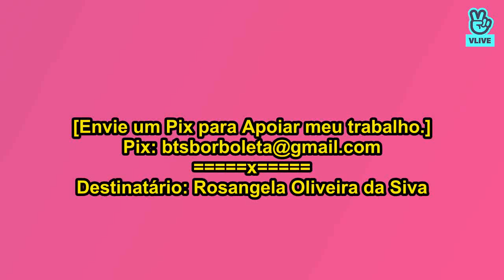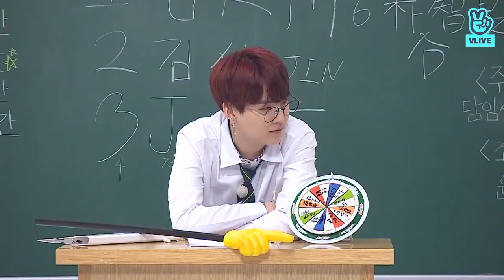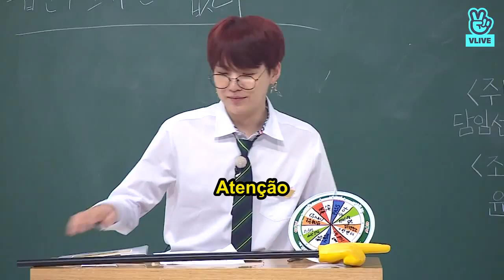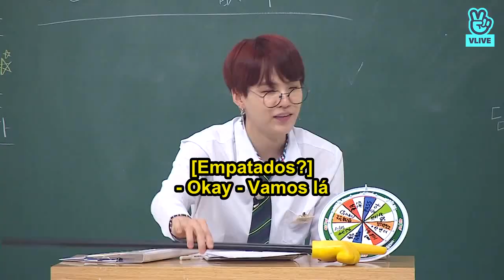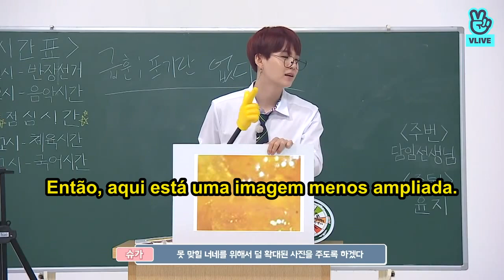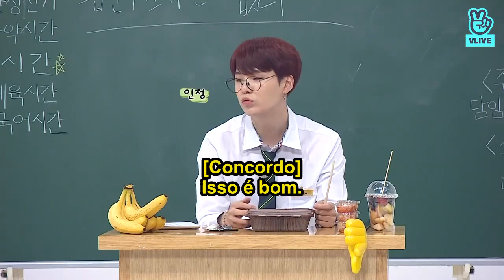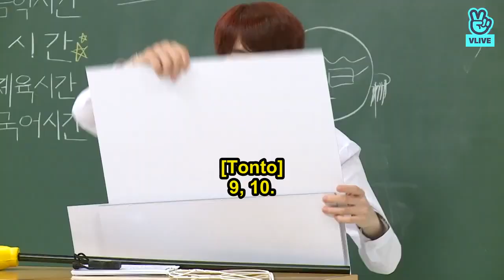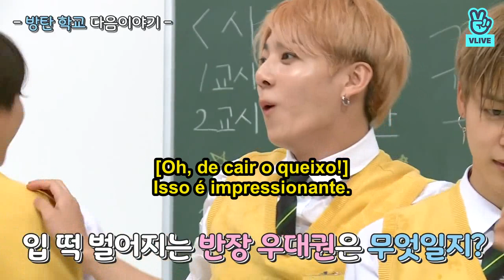[Legendado] Run BTS! EP 64 [BTS Escola Parte 2] - (19/02/2019)